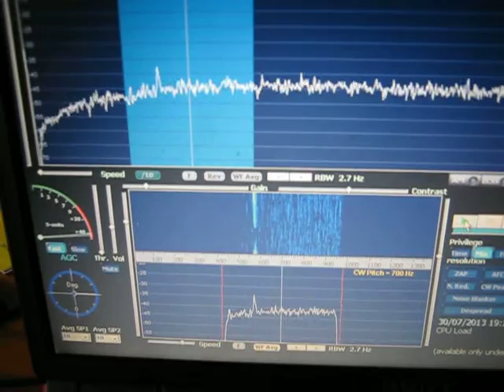ON0EME Beacon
Reception of ON0EME beacon via 2.4m dish, G8FEK SBA low noise amplifier--0.5db NF, displayed via WinRad programme.